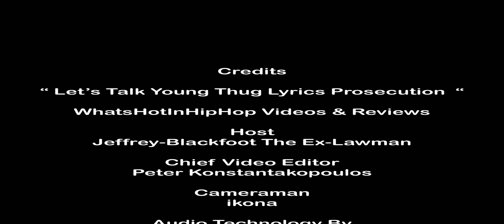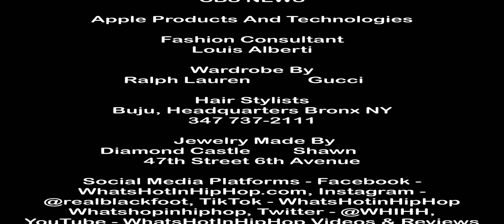“Let’s Talk Young Thug Lyrics Prosecution”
"Let's Talk Young Thug Lyrics Prosecution" is a part of our "WhatsHotInHipHop Videos & Reviews" YouTube Channel Series @WhihhVideo.

This video will focus on Rap Artist Young Thug's RICO case and how the Fulton County DA is trying to use his rap lyrics to prosecute him.

What's your opinion, feel free to leave us your comments and don't forget to subscribe, share, like and click on that bell button so you can be notified when new videos are uploaded to the channel. thanks for watching.